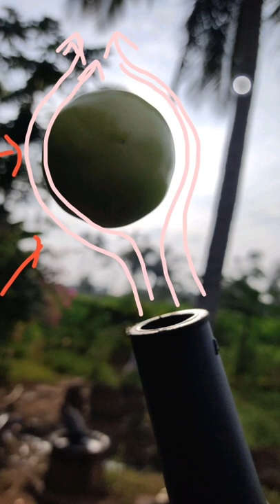Flying Ball | Coanda Effect in tamil | Flying Tomato 🍅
Blower magic trick | Flying Ball | Coanda Effect in tamil | Flying Tomato 🍅